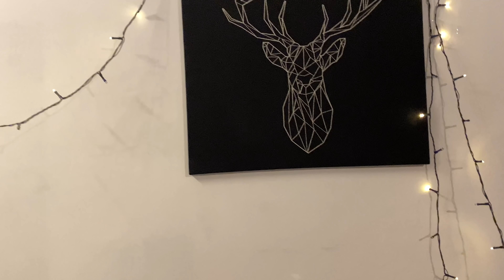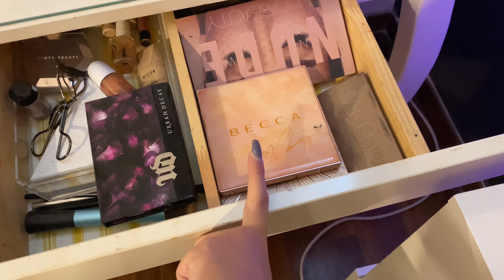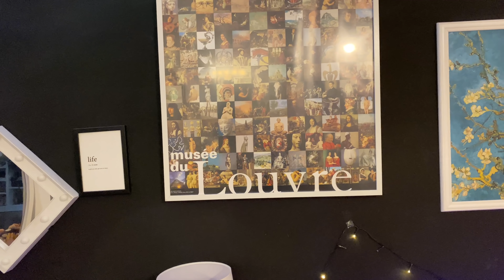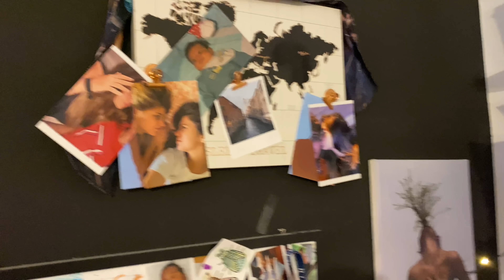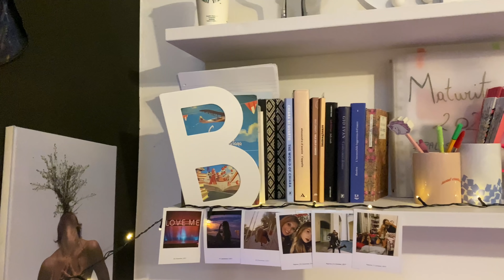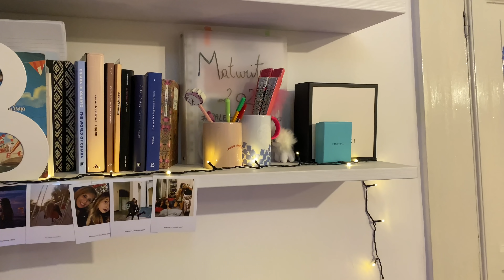ROOM TOUR|| Chiara Di Quarto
FOLLOW MEE

-Su di me:
Età: 18 anni
Video registrato con: Canon Eos M10
Editing: Imovie\Final Cut Pro